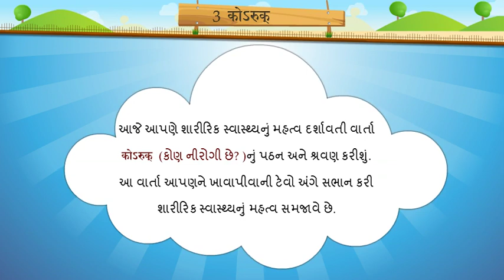પાઠ 3, કોsરુક, પાઠનું પઠન , ધોરણ-7, વિષય-સંસ્કૃત, પ્રથમ સત્ર